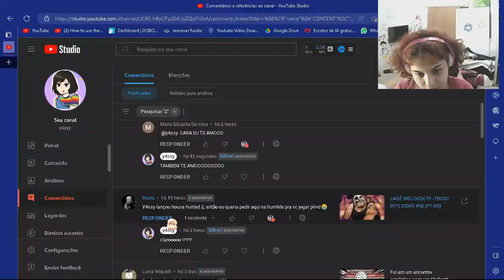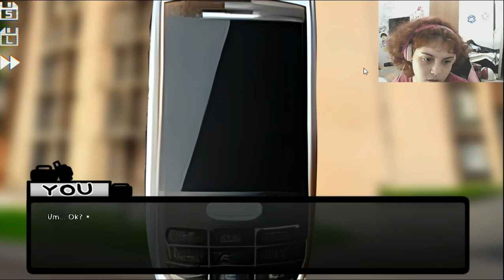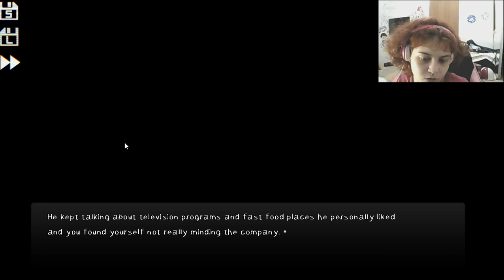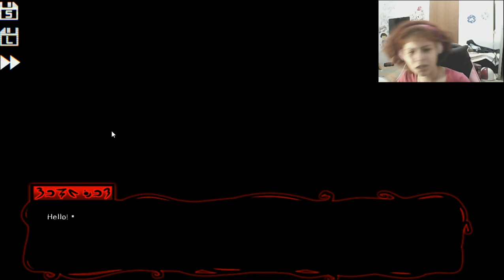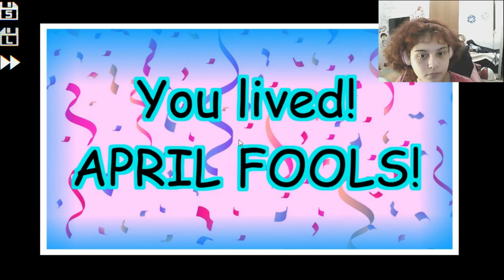o gomez de baixo orçamentoKKKKKKKKKKKKK - HOUSE HUNTED 2 - gameplay (PT-BR) #02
Esse vídeo foi completamente traduzido com o google leans, qualquer erro de tradução culpem a google!!
to brincando tá? kkkkkkkkkkkkk

Sobre o jogo:

Em HOUSE HUNTED, você joga como um possível proprietário verificando uma cidade suburbana. No entanto, assim que você sai do ônibus, um misterioso "agente" encontra você e lhe diz coisas que você não entende. Isso define o clima para uma experiência de visual novel cada vez mais assustadora, mantendo a tensão flutuando entre momentos de medo e falsa segurança. Essa dinâmica em mudança contribui para uma experiência de jogo divertida em geral.

Segue meu insta :: @y4ssy__